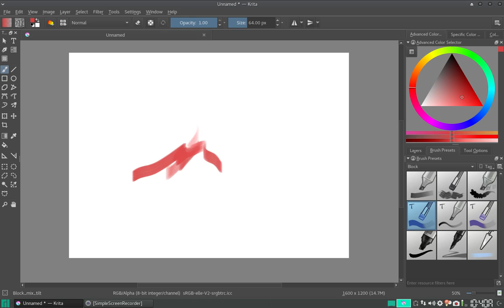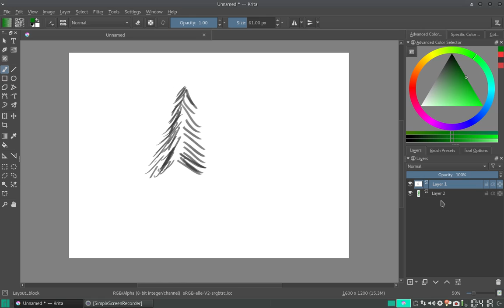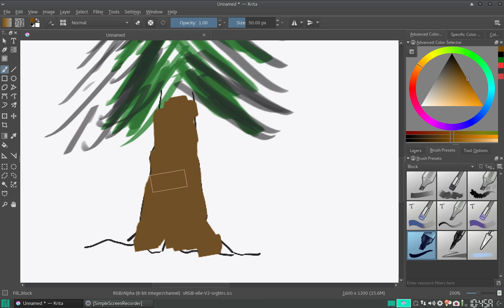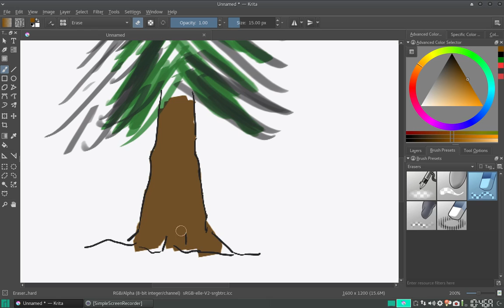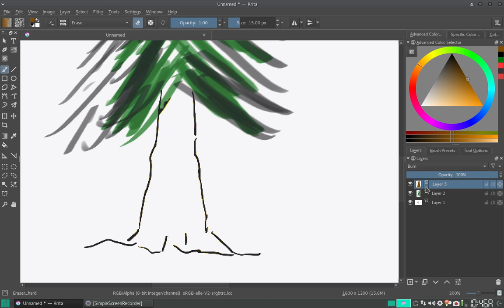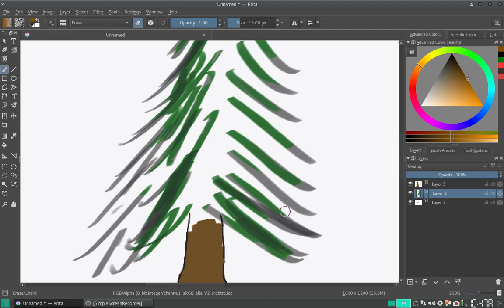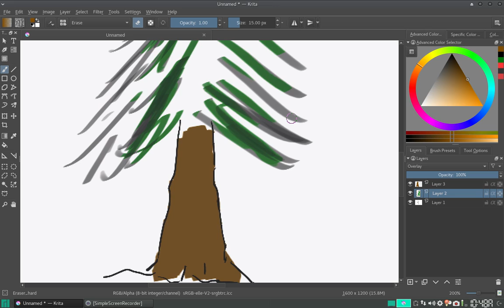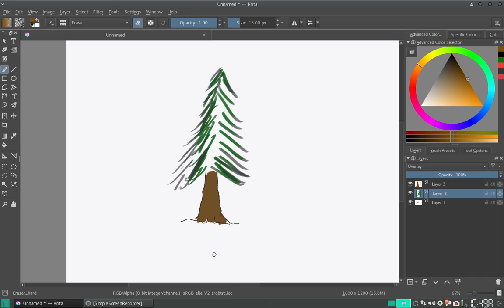Krita Quiktip: Modos de capa para ilustradores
En este vídeo vemos los modos de capa más utilizados en ilustración en Krita.